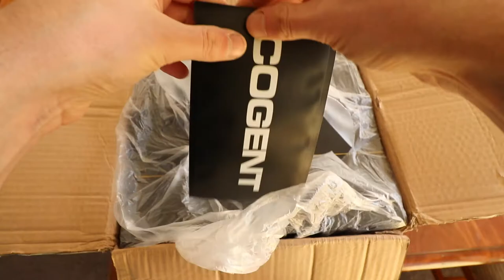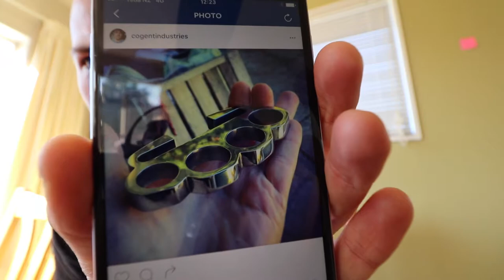It Finally Arrived!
Been waiting a long time for these little beauties...